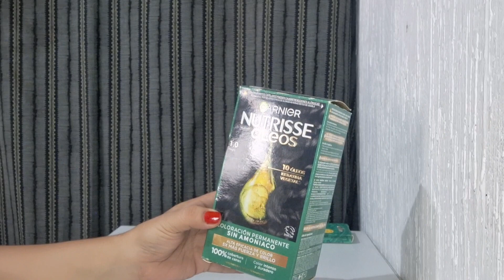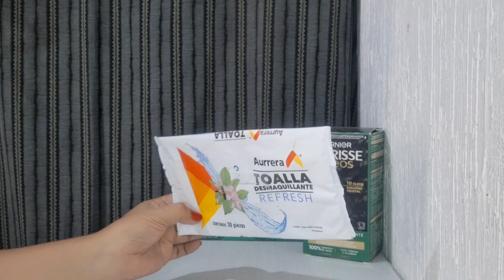👉Productos terminados enero -febrero 2024